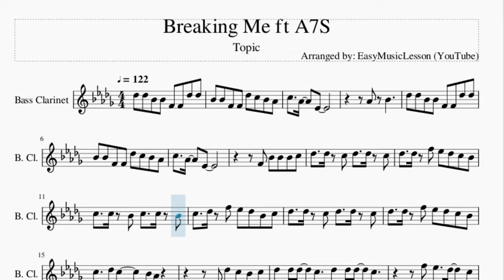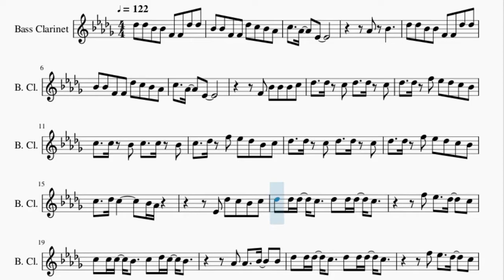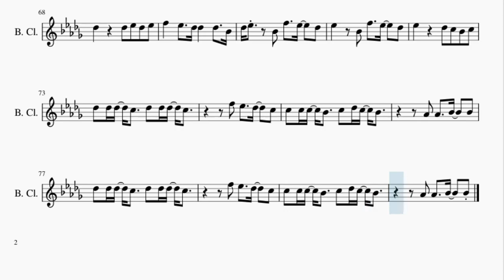Bass Clarinet Sheet Music: How to play Breaking Me ft A7S by Topic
Here is a sheet music/tab video on the song Breaking Me ft A7S by Topic on the bass clarinet. A bass clarinet sheet music arrangement which is transposed to notes that are easily played by bass clarinet, for the song Breaking Me ft A7S by Topic.

EasyMusicLesson teaches you to play the your favorite instrument, through well-arranged sheet music so that you too can learn how to play Breaking Me ft A7S by Topic on the bass clarinet as fast as you can. A bass clarinet sheet music with backing tracks to help your play the song better.

Chords of Bass Clarinet arrangement:
Ab Min   Gb Maj   E Maj   Gb Maj   Ab Min   Gb Maj   E Maj
Gb Maj   Ab Min   Gb Maj   E Maj   Gb Maj   Ab Min   Gb Maj
E Maj   Gb Maj   Ab Min   Gb Maj   E Maj   Gb Maj   Ab Min
Gb Maj   E Maj   Gb Maj   Ab Min   Gb Maj   E Maj   Gb Maj
Gb Maj   Ab Min   Gb Maj

Melody notes of Bass Clarinet:
Db5 Db5 Bb4 Bb4 F4 F4 Db5 Db5
Bb4 Bb4 F4 F4 Db5 C5 Bb4 Ab4
C5   Ab4   Eb4
Ab4 Bb4
C5   Ab4   Eb4
F4 Bb4 Bb4 Bb4 C5
Db5   Db5 C5 Db5   Db5 C5
Db5   Db5 F5 Eb5 Db5 C5 Bb4
C5   C5 Bb4 C5   C5 Bb4
C5   Db5 F5 Eb5 Db5 Bb4 C5
C5   Db5 C5     Bb4 Ab4
Eb4 Db5 C5 Bb4 C5
Db5 Db5 Db5 C5   Db5 Db5 Db5 C5
F5 Eb5   Db5   C5
C5 C5 C5 Bb4   C5 Db5 C5 Bb4
Ab4 Ab4   Bb4   Bb4
Db5 Eb5 Db5 Eb5
F5   Eb5   Db5   Db5   Bb4
Db5 Eb5   Ab4 Db5 Eb5 Db5 Eb5
Db5     Db5 Eb5 Db5 Eb5
F5   Eb5   Db5 Db5   Db5   Bb4
Db5 Eb5   Bb4 F5   Eb5   Db5
Eb5   Bb4 F5   Eb5   Db5
Eb5     Db5 C5 Bb4 C5
C5   Ab4   Eb4
Ab4 Bb4
C5   Ab4   Eb4
C5   C5 F5 Eb5 Db5 Bb4 C5